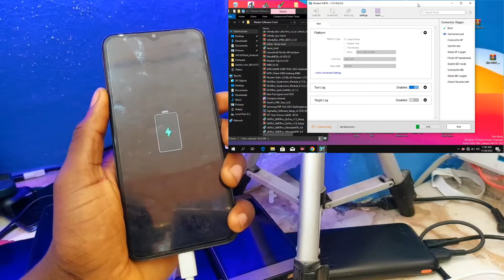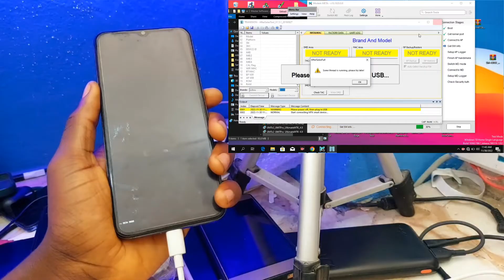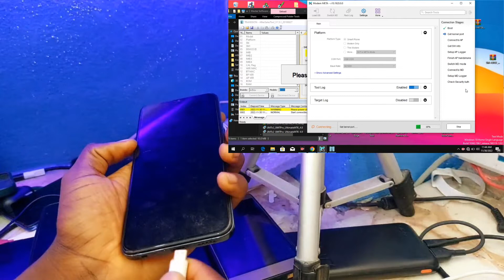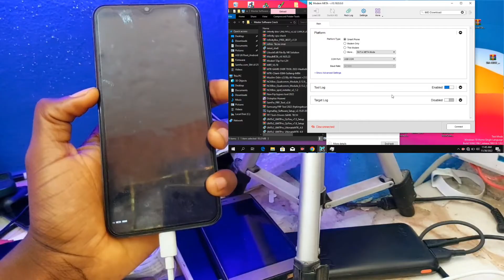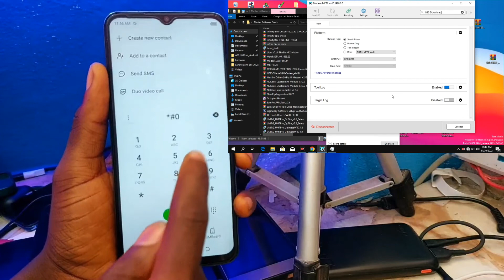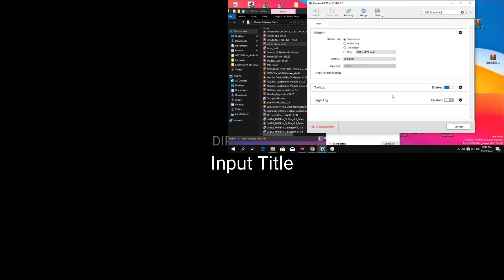TECNO INFINIX NEW UPDATE 🔥SECURITY ANDROID 11,12 IMEI META MODE NOT ENTER SOLUTION BD4H KH6 KG5J...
We and our Channel Will Not be responsible If you use it in any illegal activities. Here we are introducing this method to use for yourself. We are not encouraging anyone to use crack or pirated software This channel does not contain any illegal content only this channel is educating people on how to fix their phones We're here to answer your Copyright questions.

👍✌All Renewal Activations & Credits Available Always Good Price Nigerian Naira  ✌👍
✅UMT DONGLE
✅UMT PRO DONGLE
✅MRT KEY DONGLE
✅CM2 DONGLE
✅NOKIA BEST DONGLE
✅HYDRA DONGLE
✅Z3X BOX
✅EFT PRO DONGLE
✅UFI INDIAN BOX
✅MIRACLE THUNDER
✅UNLOCK TOOL 3 MONTHS
✅UNLOCK TOOL 6 MONTHS
✅UNLOCK TOOL FOR 12 MONTHS
✅UFI CREDITS
✅BORNEO 1USER/2USER
✅ZXW DIAGRAM
✅EMT ACTIVATIONS
✅COMBINETT 1 YEAR
✅EFT PRO RENEW
✅FTP PACK EFT RENEW
✅CM2 2 YEARS RENEW
✅Cm2 1 YEAR RENEW
✅UMT ACTIVATIONS
✅CHIMERA TOOL PRO FULL
✅SAMKEY CODE READER
✅MIRACLE DIGITAL LOGIN
✅MIRACLE ACTIVATIONS
✅UNI ANDROID TOOL
*✅ iCloud Bypass other All Tool

*** ANTI-PIRACY WARNING ***
This content is Copyright by Master Software Crack